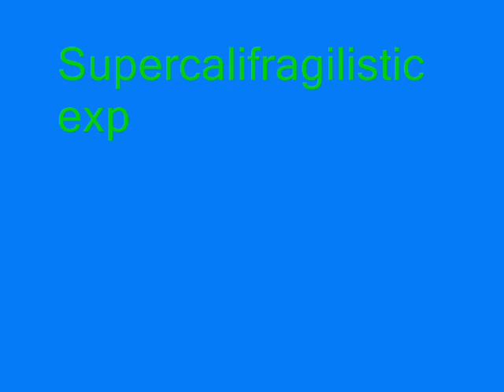Petz 5 - Supercalifragilisticexpialidocious - A Pawsome Petz Production!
Here Is The Second Video of the petz series!
ok.. HUGE cast list for this one!

Starring:
Jessie the Calico as Mary Poppins
Kovu the Lion as Bert
Scar the Lion as Bert's Father/himself later
Chichi the Chihuahua as Man in the band
Phillis the Bulldog as the Man's "Lovely" wife
Big Brown the Thoroughbred Horse as Duke 1
Jake the Horse as Duke 2

Co-starring:
Beeple the Shelter Dog
Boris the Boston Terrier
Barkley the Weimeraner
Chunko the Fat Dog
Bessy the Mystery Breed [Beagle]
Shenzi the Hyena
Banzai the Hyena
Ed the Hyena
Simba the Lion
Mufasa the Lion
Scar the Lion
Flash the Australian Shepherd
Freddy the Fennec Fox
Bupsy the Red Fox
Arnold the Red Fox
Angus the Banner Dog
Lil Lightning the Corgi
Ben the Corgi
Foxy the Red Fox
Alice the Mystery Breed [Poodle]
George the Mystery Breed [Pit Bull]
Martha the Martha Speaks Dog
Cally the Ojos azules cat
Elsa the English Shepherd
Marie the Lil Blue Papillion Dog
Maisy the Beach Dog
Avi the Beach Dog
Edward the Wolf
Miss Plum the Mystery Breed [Afghan Hound]
Crab the Alley Cat
Grumpsy Paws the Alley Cat
Ham the Hamster Dog
Lulu the Dachshund
Jane the Fox
Gregory the Horse
Minnie the Mixed Breed [Tamsin]
Belle the Corgi
Flaps the Big Foot Dog
Ivan the Mixed Breed [Tamsin]
Bruno the Italian Spinone
Brian the Wolf
Goldie the Red Fox
Peanut the Squirrel
Rocky the Squirrel
Milo the Orange Cat
Nelly the Bunny Dog
Bella the Gray Fox
Pellie the Pembroke Welsh Corgi
Tramp the Tramp [LOL]
Ote the Coyote
Darling the Blue Picardy Spaniel
Mark the Wolf
Muffs the Italian Spinone
Mikki the Alaskian Malamute
Bucky the Coonhound
Al the Browen Retriever
Nick the Browen Retriever
Don the Black Elkhound
Dusk the Oriental Longhair Cat
Jeremy the Mystery Breed [Irish Setter]
Collin the Mystery Breed [ Portugese Water Dog]
Copper the Red Fox
Patch the Dalmation
Shadow the Black Cat